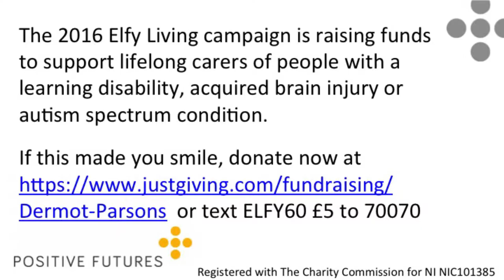Elfy Living Challenge: Elfy five-a-side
Highlights from our elfy five-a-side!

A team of Fermanagh elves took on Tiny McJingles and his team from Lisburn and Bangor in a five-a-side match during the break in the Irish Premier League game between Ballinamallard and Glentoran on Saturday 17 December. The superior tactics and ability of the Fermanagh elves lead to a resounding 3-0 victory over Tiny and his team.

If these highlights were the highlight of your day, please donate to our Elfy Living Challenge